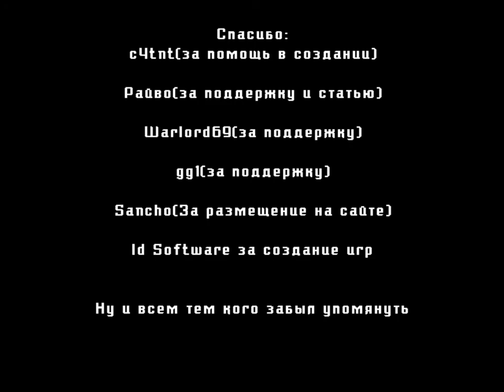Beta Attack (Doom 3 Mod) walkthrough MAXIMUM DIFFICULTY / NO COMMENTARY part 3 FINAL